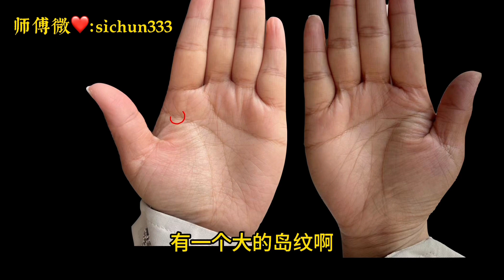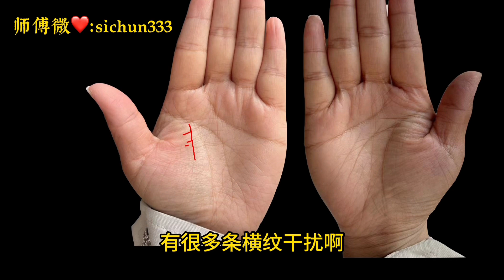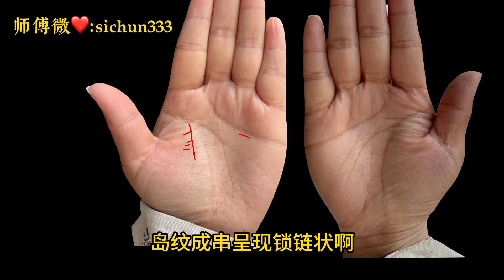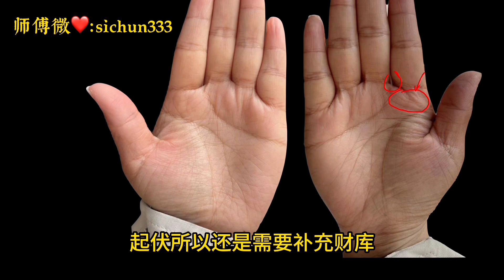左右手各一个元宝，一个元宝一个亿，天生发财手！